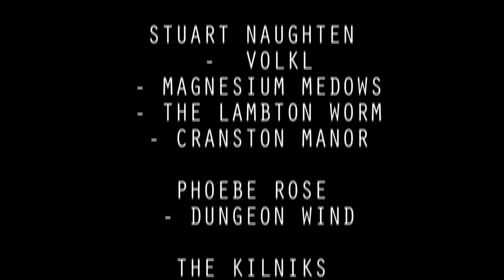VCE Movie: WATERFIGHT by Riah Stanley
The fight for the last piece of birthday cake escelates into a battle of wills, filled with shifting allegiances, culinary subterfuge, and water balloons...

Written and directed by Riah Stanley, VCE class of 2014.